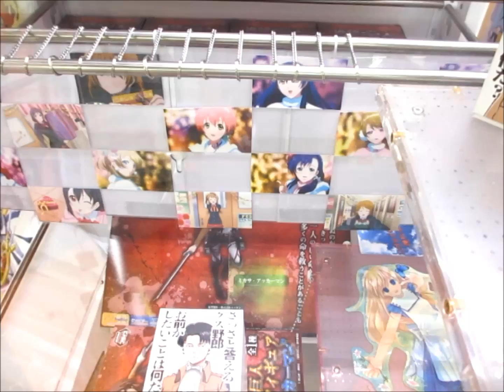UFOキャッチャー 進撃の巨人 ミカサ・アッカーマン Claw Machine win attack on titan toy of Japan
ミカサの初めてのプライズフィギュアが登場しました。
造形はよく造り込まれています。
立体機動装置がかなりカッコよいです。

それに加えて、非常に動きのあるポーズで、
とてもカッコイイプライズフィギュアです。
塗りもなかなか丁寧な塗りになっていて良かったです。

ミカサ アッカ―マン
JAMMA プライズ　プレミアムフィギュア　原型製作　株式会社ニッケンattack on titan

SEGA セガプライズ景品
アミューズメント専用景品

JAMMA Prize Premium Figure Sculpted Co. Nikken

Amusement-only prize

Cut the Rope Arcade Game - First win!
Claw Machine win Crane Game  toy toys Japan Japanese